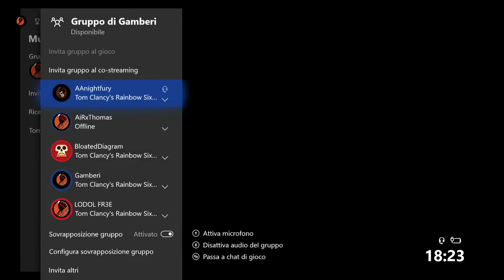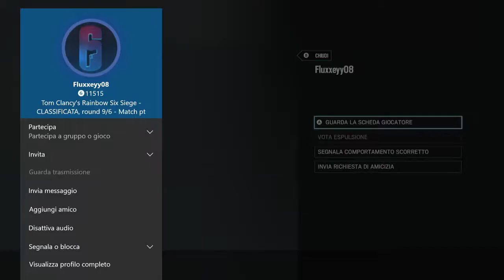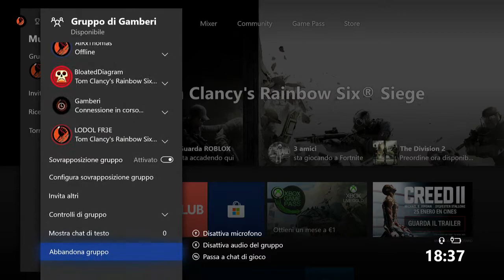BESTEMMIE CON BLO! R6 FUNNY MOMENTS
P.s. Non avendo voglia di editare il video, accontentatevi di sta roba...
Ciao! Aiuta molto ed è semplicissimo lasciarlo! Noi ci becchiamo nel prossimo video, ciauuu.

Gamertag Xbox: AAnightfury
Gamertag Steam: light2021

Tariffario piastrine Battlefield 1:
-L'inizio(5€ Pc; 7€ Xbox)
-Conflitto(5€ Pc; 7€ Xbox)
-Un segno(5€ Pc; 6€ Xbox)
-La stanza(5€ Pc; 5€ Xbox)
-Visione angelica(1€ Pc; 1€ Xbox)
-Nel ventre della bestia(1€ Pc; 1€ Xbox)
-Peacekeeper(3€ Pc; 3€ Xbox)
P.p.s. Nel video c'è un numero di telefono ;)